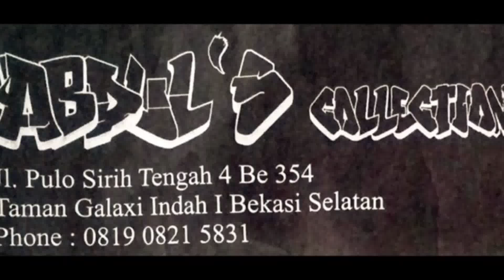Hall of mirrors (gopro splice)